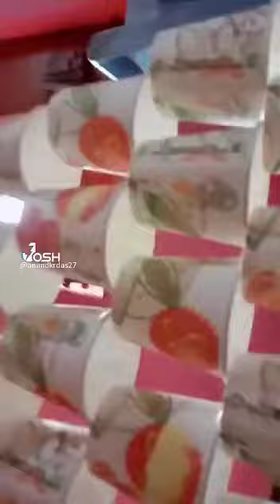👍👍👍👍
Video from Amrit Kumar